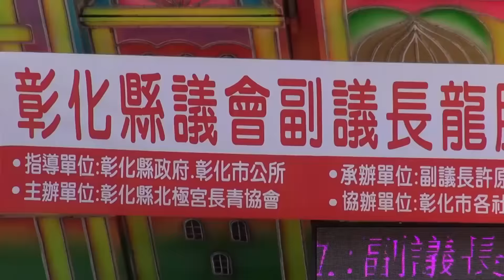彰化縣副議長 許原龍~乾一杯~彰化縣議會副議長龍騰盃第二屆歌唱才藝比賽